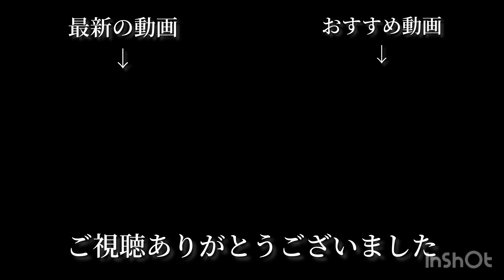京急線走行シーン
京急は早くて良いですね〜。都営車も三崎口方面に結構いくんですねぇ〜。